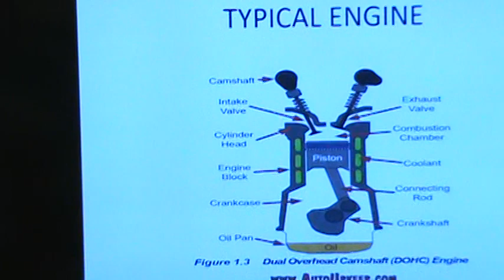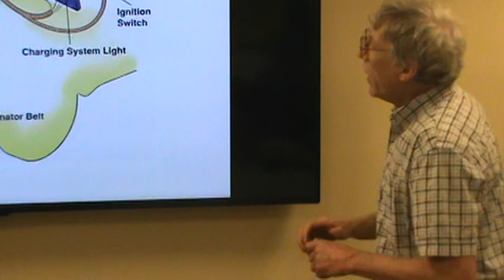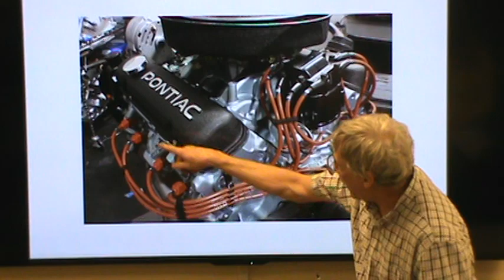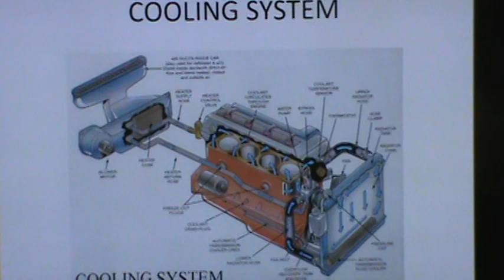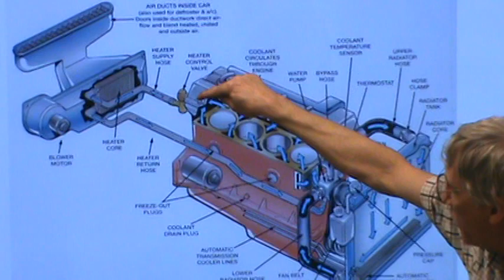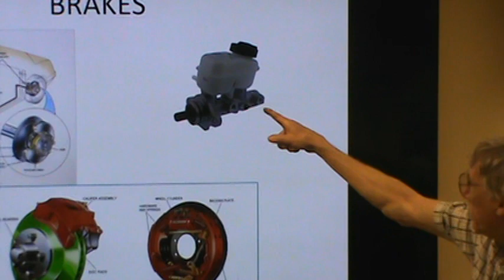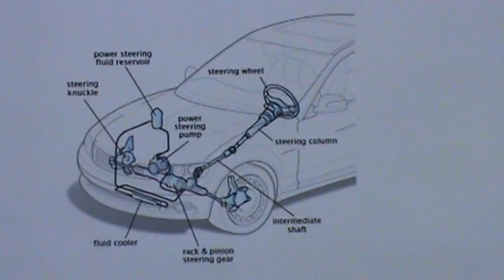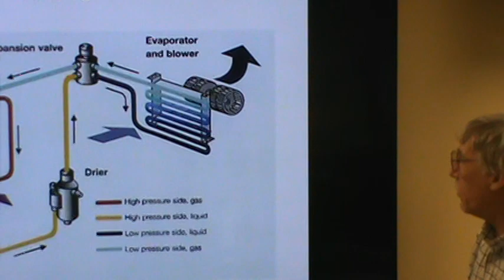Auto Maintenance 101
by Paul Celentano
at Phoenixville Public Library

Join us for a general introduction to the major systems in the modern automobile, how they work, how to maintain them, and what problems to check for before they become problems to open the checkbook for!